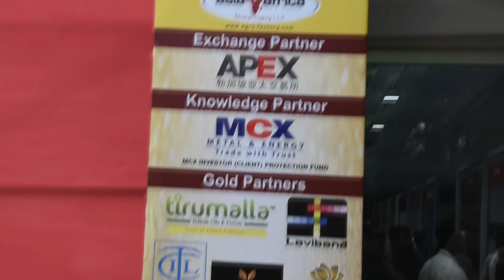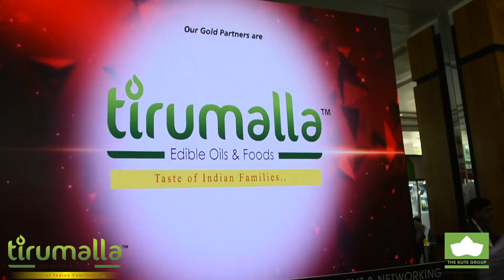Gold Partner and Participant at Globoil India 2018, Tirumalla Edible Oils-By The Kute Group.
Gold Partner and Participant at Globoil India 2018, Tirumalla Edible Oils-By The Kute Group                                                                                                       This year Globoil was organised by Teflas at Renaissance Convention Center Hotel, Mumbai. Tirumalla Edible Oils had participated at this event- Asia's Largest Convention For Physical Vegoils, Oilseed and Grain Markets from 26-28th September 2018.